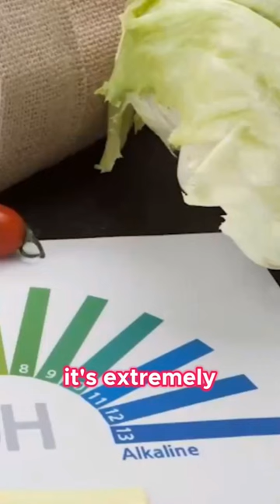DON'T make these mistakes if you go vegan! # shorts